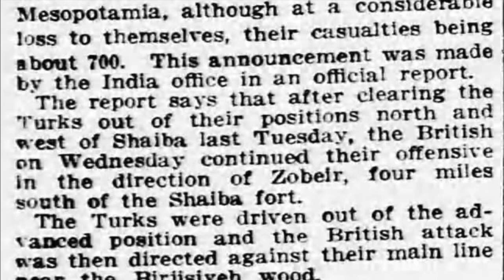1915-08 Battle of Shaiba, 12 - 14th April 1915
Battle of Shaiba
12 - 14 April, 1915

1915 (Published 03/11/2022)

RESEARCH LINKS

Internet Sources:

Qatar Digital Liberary: Report on the Operations in the Vicinity of Shaiba 12th-14th April 1915. Simla: General Staff India, 1915.

Books/Visual Imagery

The taking of Neuve-Chapelle (Pas-de-Calais) by the British, 10 March 1915. Oil on canvas by Jean-Jacques Berne-Bellecour (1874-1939), 1916. National Army Museum. NAM 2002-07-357
World War One, Daniel Wrinn, 2021.

Heia safari (Wie Oft Sind Wir Geschritten), performed by Montanara Chor, Hermann Josef Dahmen